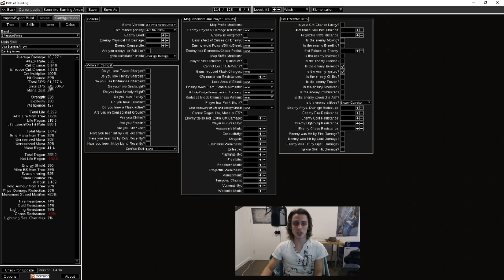Stormfire Tempest Burning Arrow Is The Old Ignite We Were Looking For - Guide & Uber Elder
Potentially rough leveling without the right setup but a joy to play once Stormfire is achieved. Ridiculous burn and what felt like more single target than the fireball even factoring in the +4 tabula I had to use on that build.